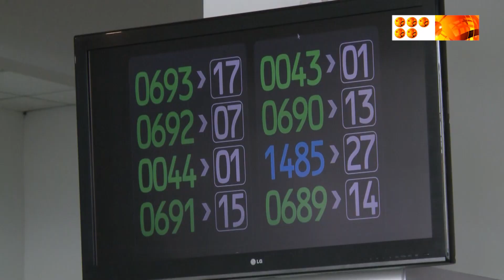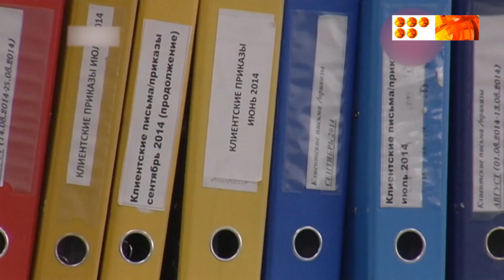Бізге ұсынылар электронды қызметтің сапасы қандай?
Қарағанды облысында жергілікті атқарушы органдар осындай 178 қызмет түрін көрсетеді. Облыс әкімі төрағалық еткен аппараттық кеңесте мемлекеттік қызметтердің қолжетімділігі мен сапасын қамтамасыз ету мәселесі қозғалды.